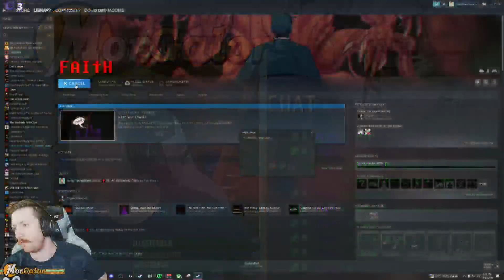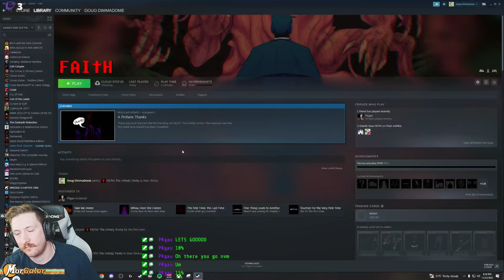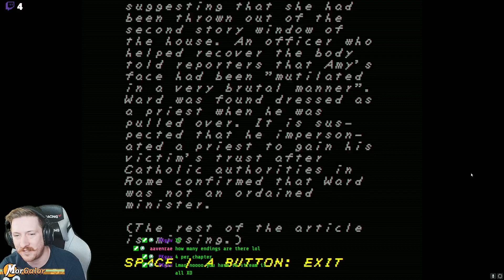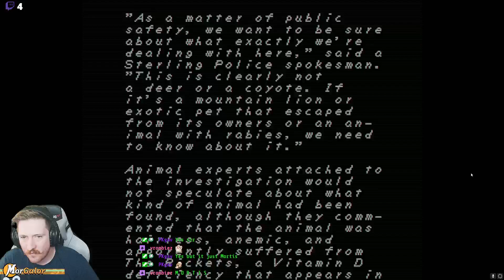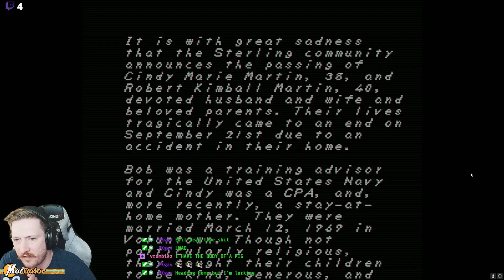Faith Part 1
I had heard of this game from a friend and I knew that the first chapter was out in early access for a good bit before the game was complete. I had no idea how much detail could be put into a game with such a retro style. The rotoscoped scenes and the concept for exercising demons all works so well, with a little bit of item collecting for replays. The music and digitized voices are haunting and I LOVE IT SO MUCH.

Faith is a jam you can grab it here!